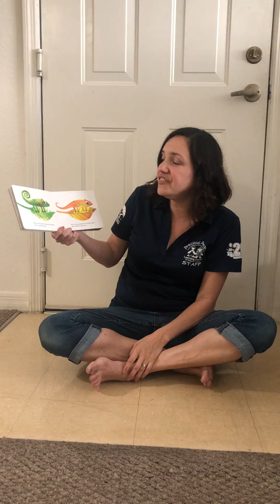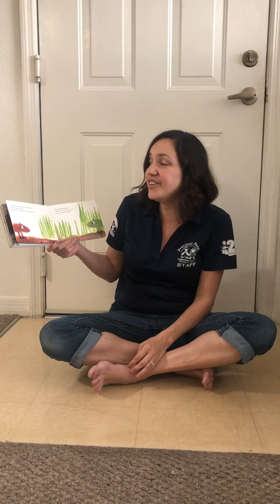Story time with Ms. Raquel